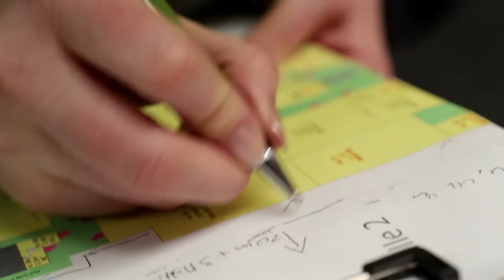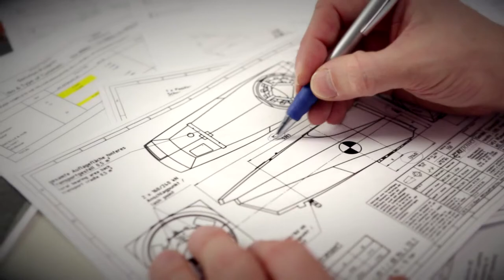Carl Polzin - Imagefilm (2014)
We have been providing our customers with logistics services since 1925. Today, we offer industrial project logistics solutions from a single source.

Why not ask us for a non-binding quote!